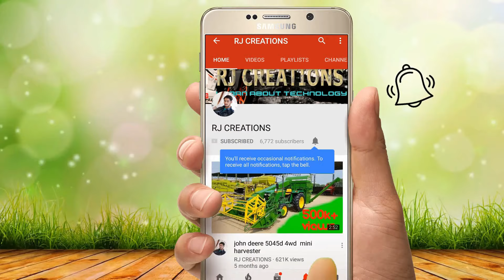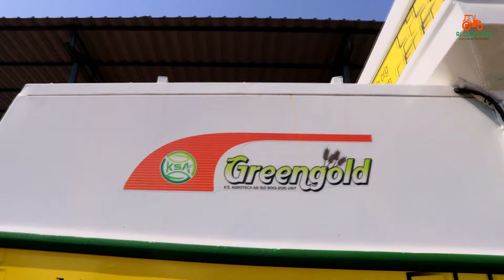John Deere 5405 63Hp 4wd Gear pro Greengold Harvester||Specifications||Review||Features